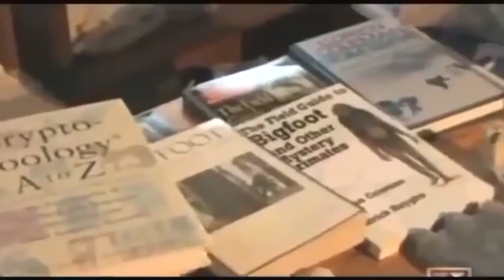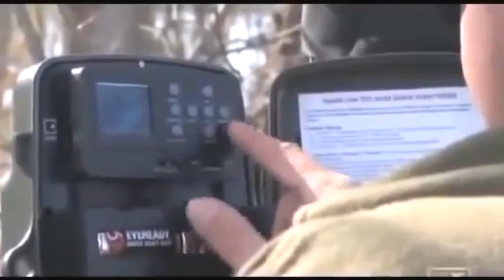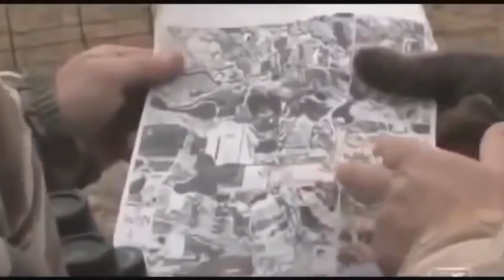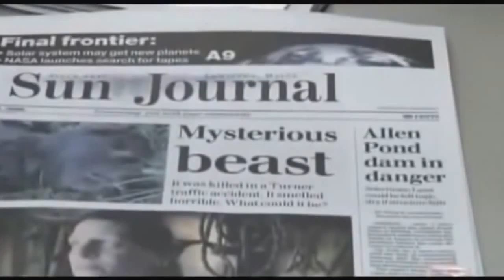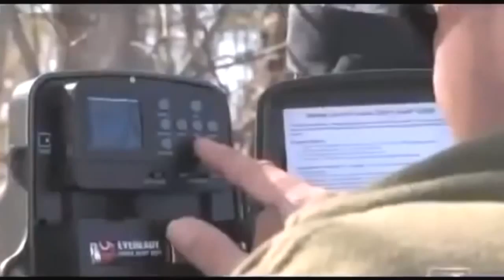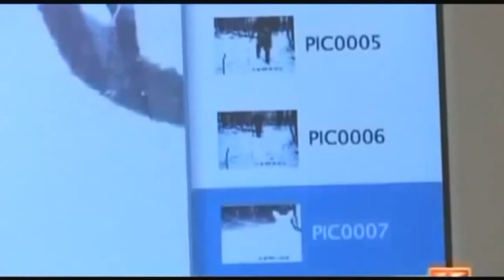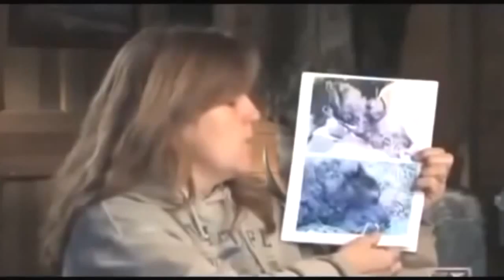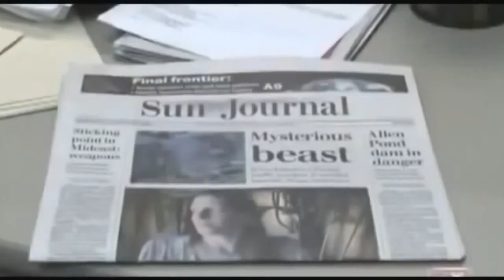Muttant Dog Attacks Horrific Full Length Documentary HD